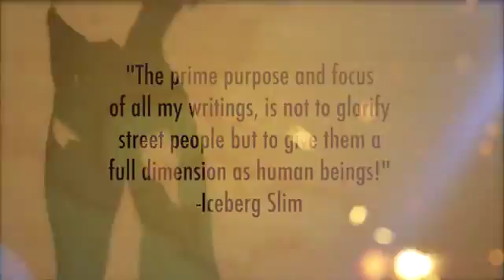Ace Chan - Iceberg Slim {Official Music Video}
Yellow Souljah Brazilian Rapper/Rapper Brasileiro

"Independent Rapper/Rapper Independente""